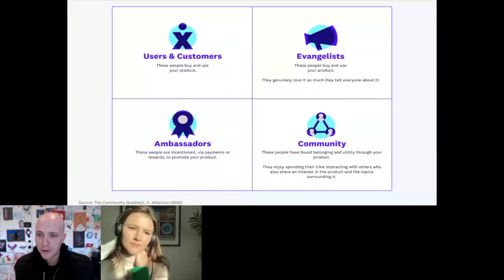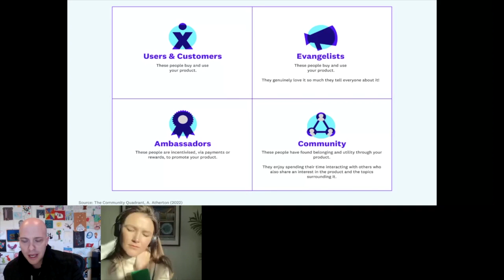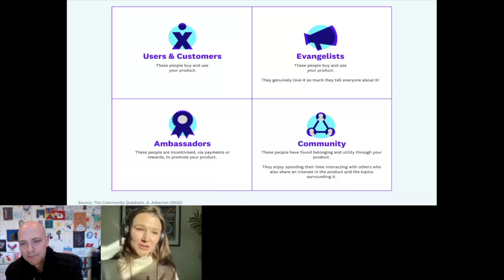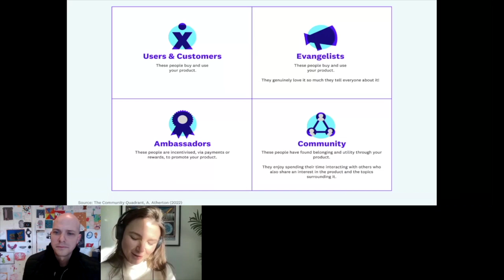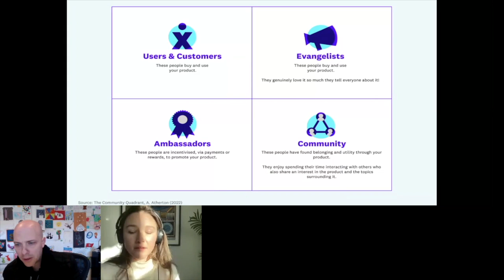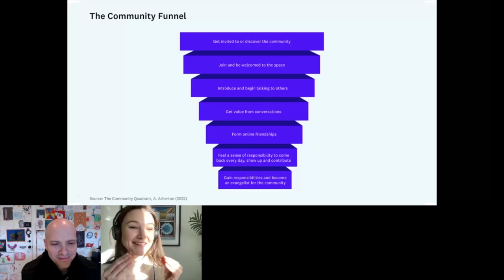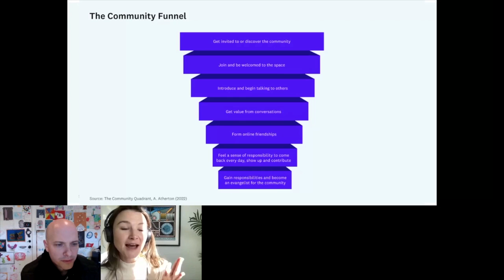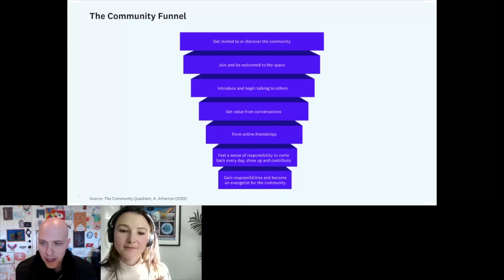CMX Masterclass: Mastering the Community Growth Funnel | Amber Atherton, Derek Anderson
Amber Atherton has built hundreds of healthy communities for businesses, brands, and creators. Before diving in and hiring a dedicated community team, founders need to have a strong grasp of two essential concepts.

1.) The community quadrant: Understand how community differs from other groups of people who interact with a product
2.) The community funnel: Understand what makes a community compelling to prospective members

Join us for a conversation with Amber Atherton, author of The Rise of Virtual Communities & Partner at patron.xyz, and Derek Anderson, CEO of Bevy and CMX, as they take a deeper look of mastering the community growth funnel.

SPEAKER:

Amber Atherton
patron.xyz
Partner

Amber Atherton is a British Entrepreneur and Investor based in San Francisco. A community building expert, Amber's previous Y Combinator backed Start-Up Zyper was acquired by Discord. Her debut book The Rise of Virtual Communities is published by Apress in Spring 2023. She is now the author of The Rise of Virtual Communities & Partner at patron.xyz

HOSTS:

Derek Andersen
Bevy
Co-Founder/CEO

For the past 15 years Derek has been building communities. He is the co-founder/CEO of Bevy, a SaaS product that helps companies like Salesforce, Atlassian, Asana, and Duolingo build virtual and in-person communities. He co-founded Startup Grind, a community of 600 Chapters in 125 countries educating, inspiring, and connecting startup people. Since 2012 Startup Grind has hosted 10,000 events for more than 500,000 people. In 2010 he co-founded Commonred which was acquired by Income.com. Derek also previously worked as a product manager at Electronic Arts. He currently lives in Palo Alto CA with his wife and four children.

SueJean Kang
Bevy
Senior Events Manager